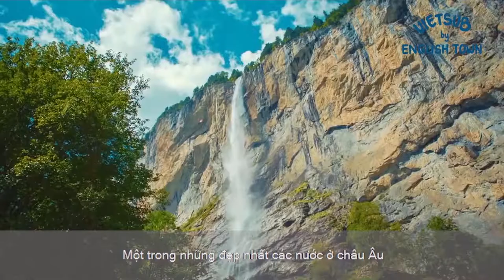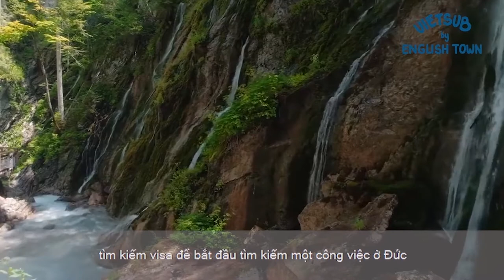[Kiến Thức Định Cư] 10 QUỐC GIA TỐT NHẤT THẾ GIỚI ĐỂ ĐỊNH CƯ NĂM 2020 - Phần 1